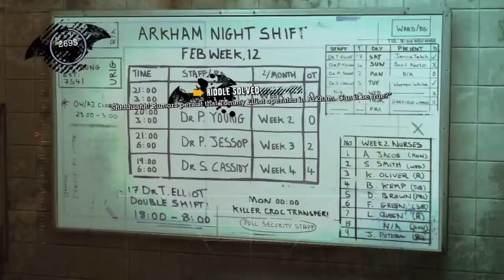TURN ON The Fans - Let's Play Batman: Arkham Asylum Ep. 7 | Wrighty